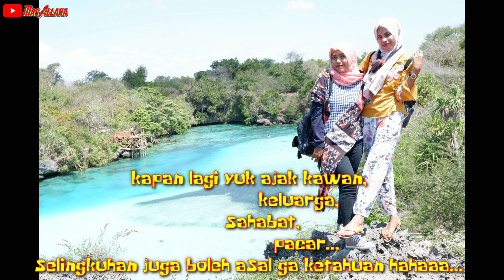Indahnya Pemandangan Danau Weekuri Sumba Barat Daya Prov. NTT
Indahnya pemandangan yuk mari jalan-jalan ke Pulau Sumba 😃
dijamin puas akan keindahan alamnya.